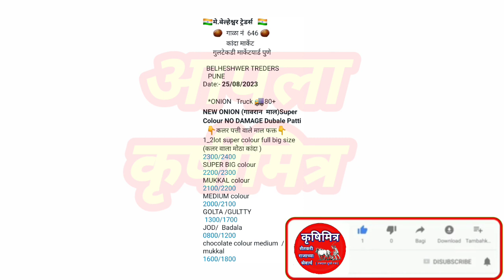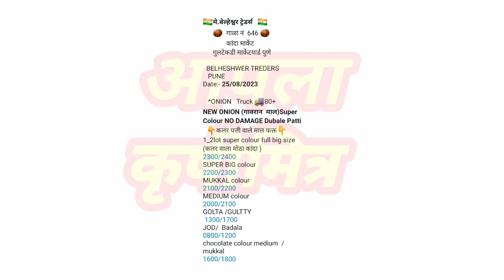पुणे गुलटेकडी कांदा भाव ! kanda bhav pune ! कांदा बाजार भाव आजचे ! प्याज बाजार भाव ! कांदा भाव